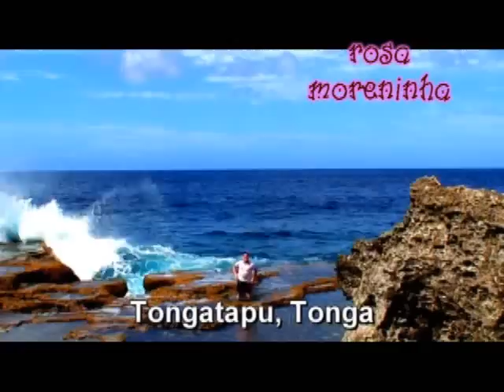Engraçado - Dançando pelo mundo com Carrapicho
EXCLUSIVO - Matt Dança do Carrapicho em vários paises - Where the Hell is Matt? Dança Engraçada. Engraçado - rosa moreninha - rosamoreninha.blogspot.com - SraKRosa
 Pegadinhas